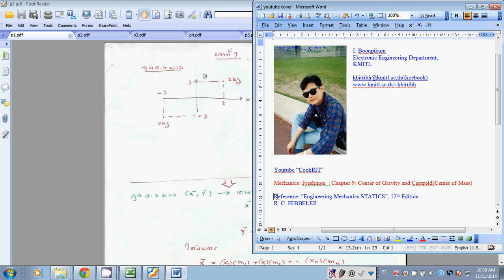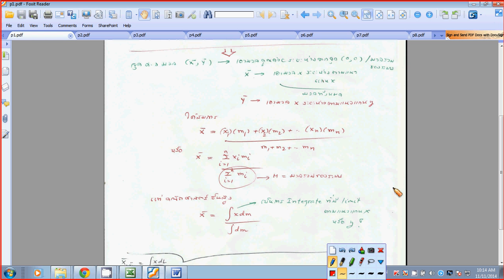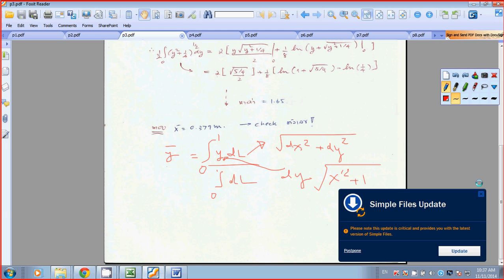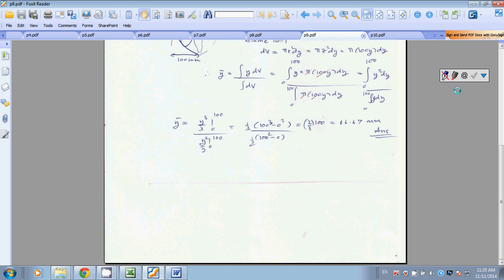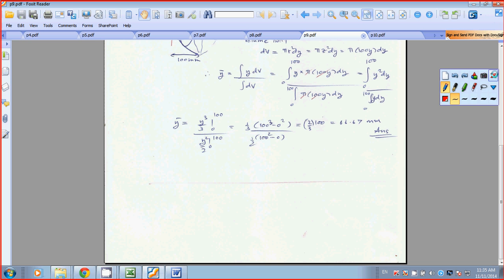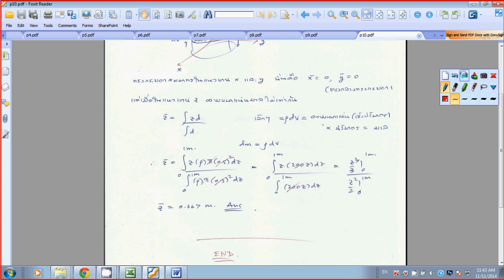Engineering Mechanics: Center of mass Series I